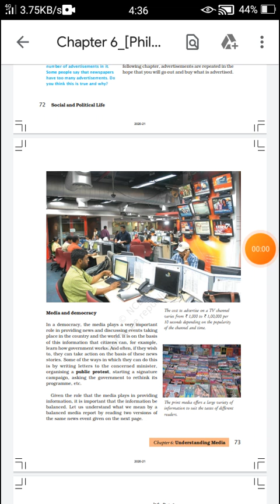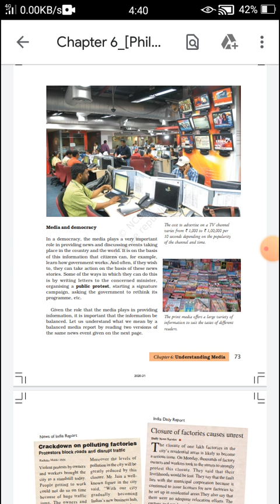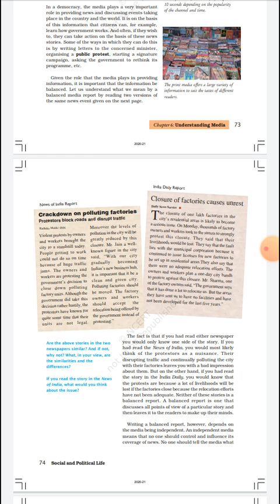class 7-civics-Chapter 6- Understanding media